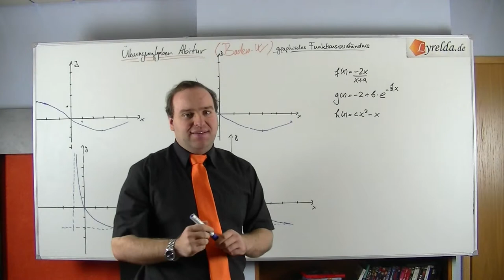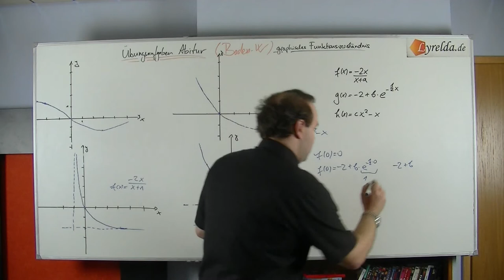grafisch-Funktionen-5 - Lyrelda.de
erklärt euch wie man grafisch aus einer Funktion ihre Ableitung bestimmen kann oder Rückschlüsse auf eine Integral- ( oder Stamm) -funktion ziehen kann.

LyreldaHD